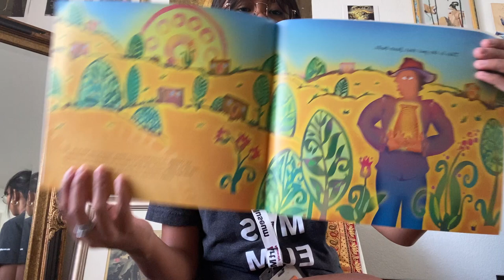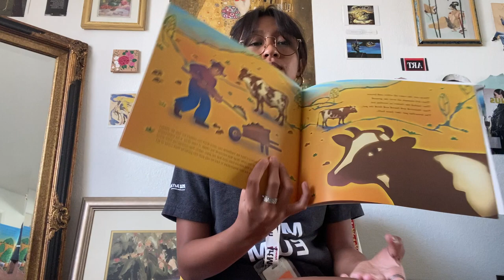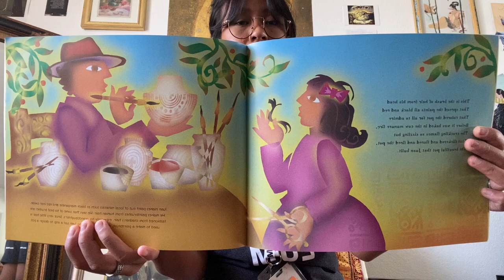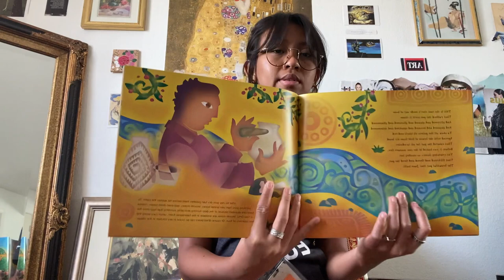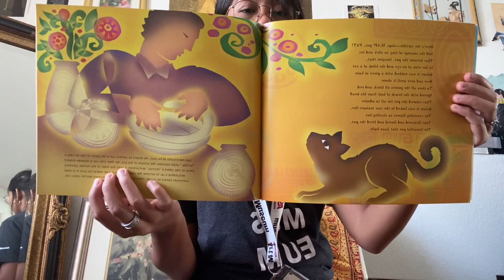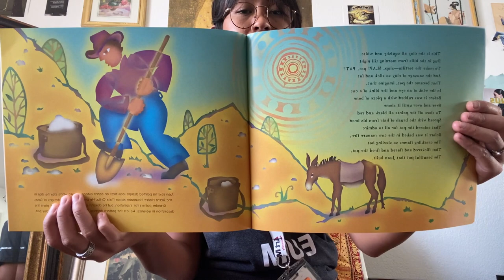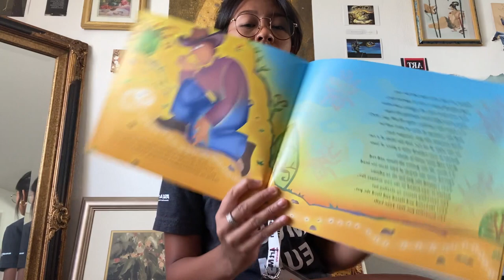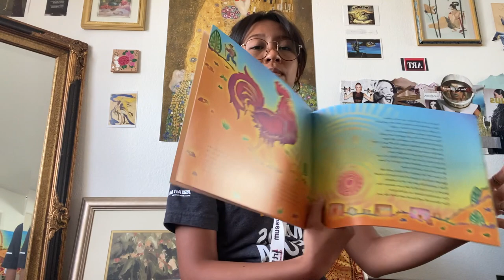Saturday Storytime: "The Pot that Juan Built" written by Nancy Andrews-Goebel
Watch Museum Ambassador Gloria Chrisanty read “The Pot That Juan Built written by Nancy Andrews-Goebel. ✨